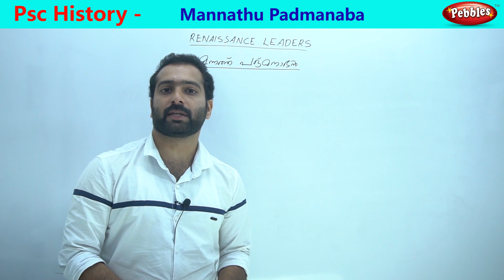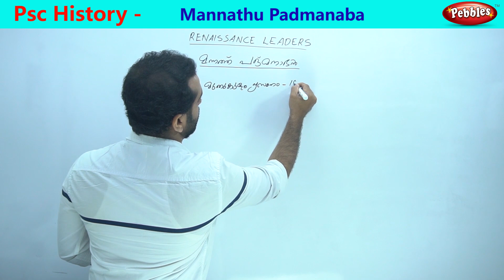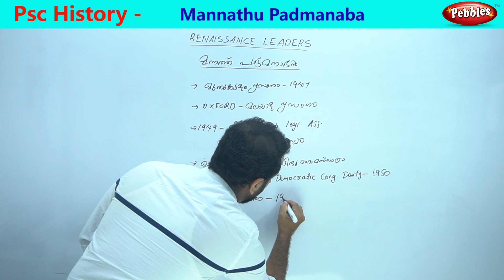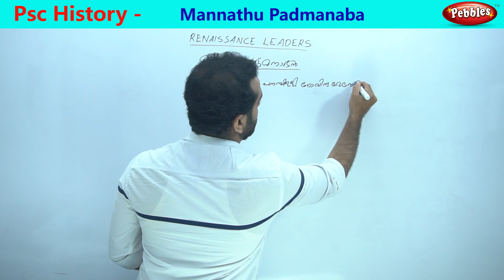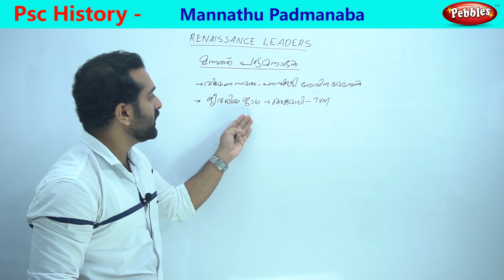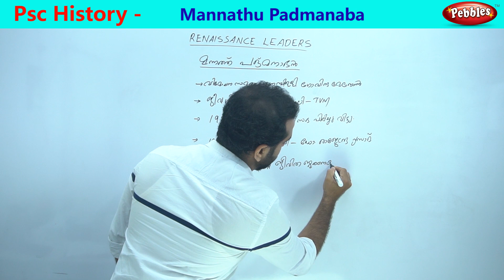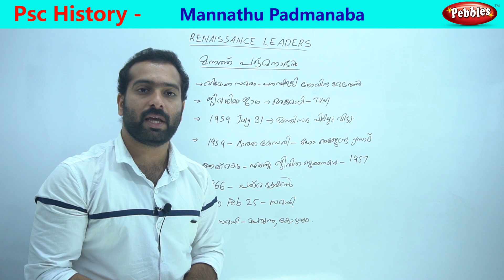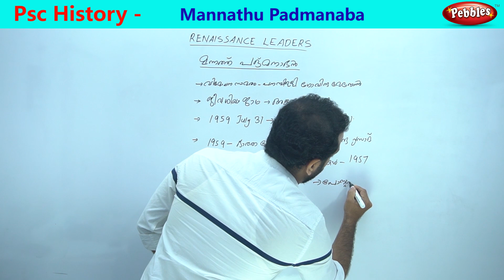Kerala Psc History Kerala Revolts || Mannathu Padmanaban || Psc & Ldc Veo Kerala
Pebbles Presents " Kerala Psc History Kerala Revolts || Mannathu Padmanaban || Psc & Ldc Veo  Kerala